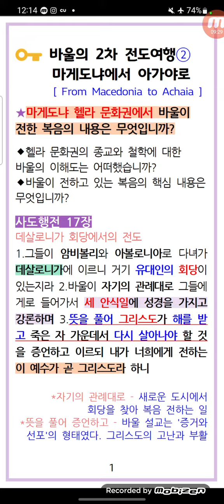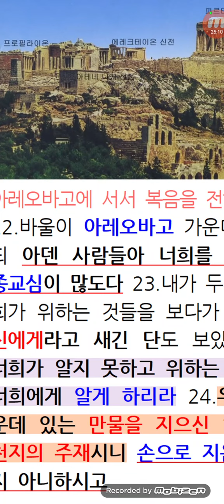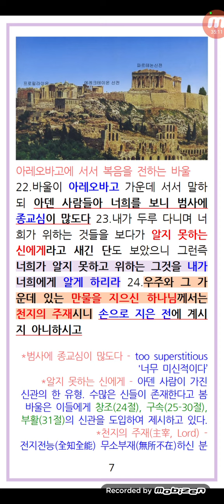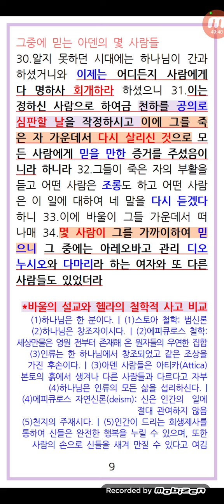사도행전17장_바울의 2차 전도여행(2)_마게도냐에서 아가야까지.데살로니가.베뢰아.아덴.예수의 죽으심과 부활을 전하는 바울_김운철목사..2022.10.16